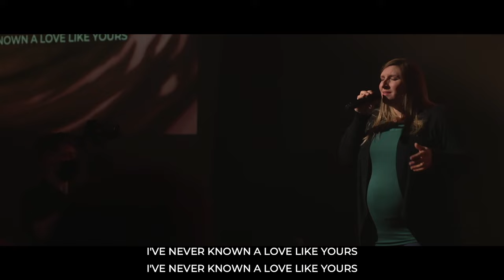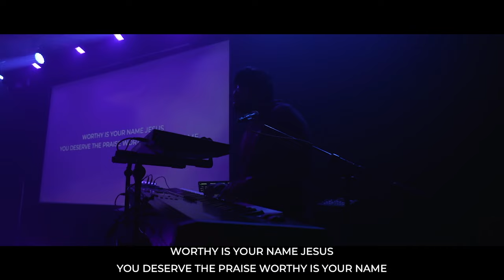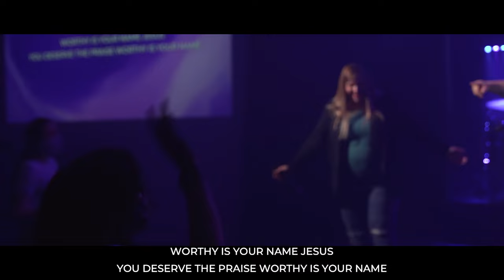Worship Night // March 2021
Join us in-person or online for worship! for service times and locations.